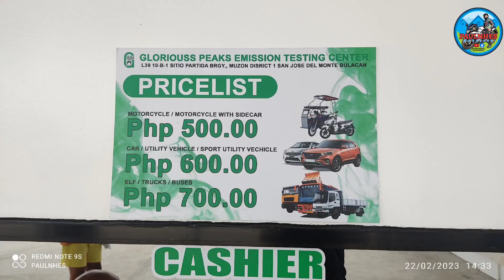LTO MUZON UPDATE 2023